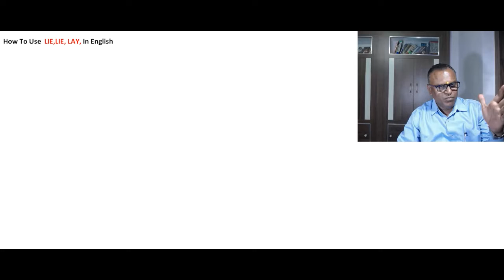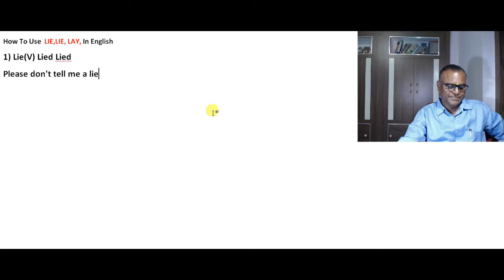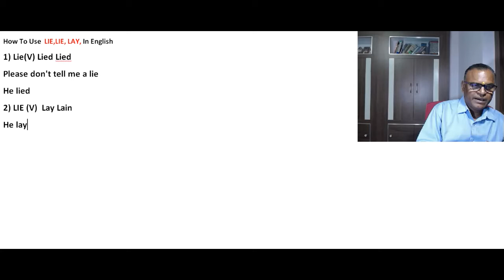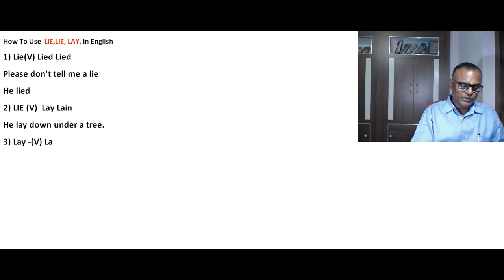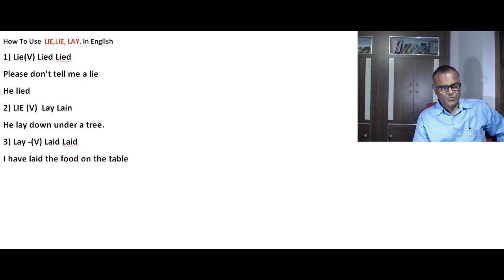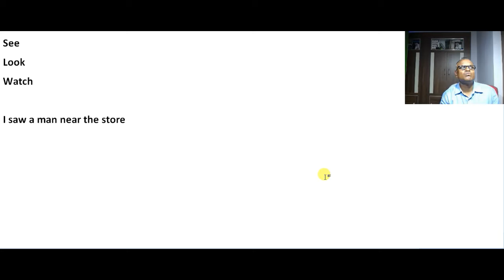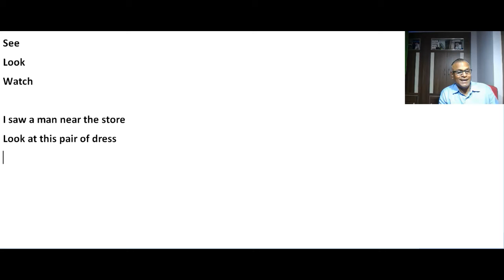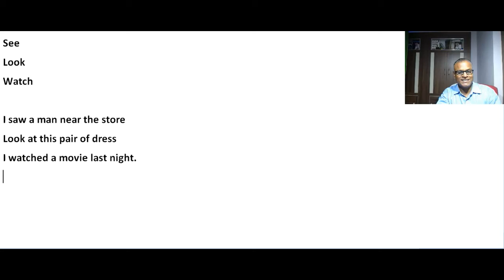How To Use Lie, Lay, See, Look, and Watch In English With An Indian Teacher!